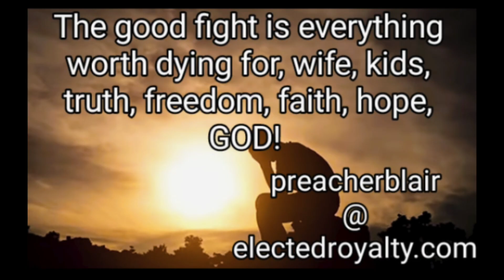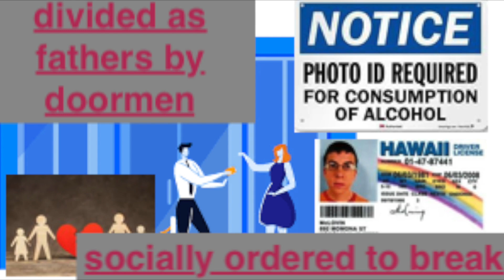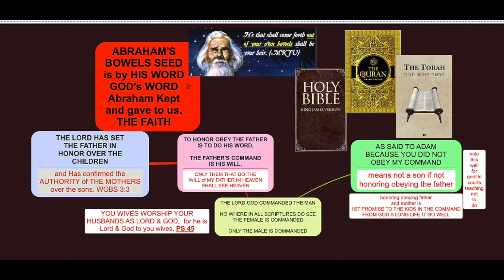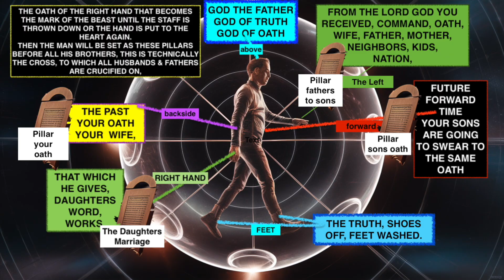MEN GOING TOE 2 TOE WITH MOMMA